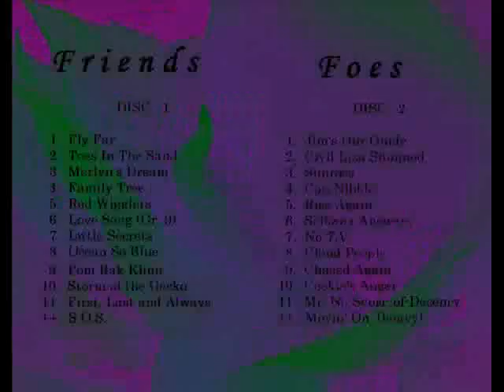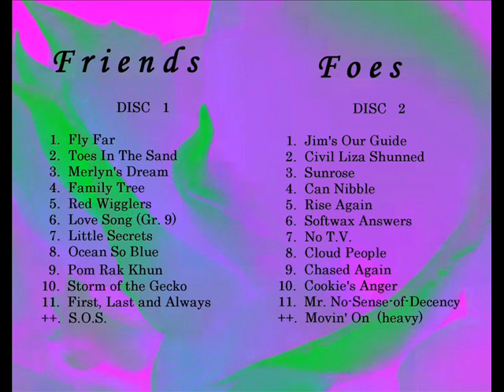FFLeaks - Chased Again - Rainbowface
Track 9 from "Friend & Foes of the Orchid Orchestra", early double-disc by Rainbowface.  Rough quality, but awesome songs...